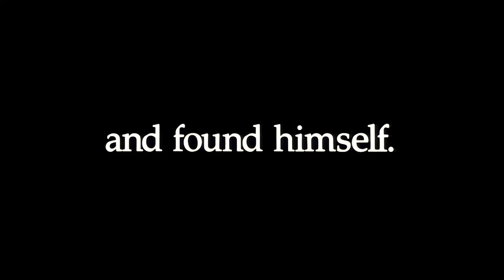Dances with Wolves (1990) ORIGINAL TRAILER [HD 1080p]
Directed by Kevin Costner. With Kevin Costner, Mary McDonnell and Graham Greene.
Dances with Wolves Blu-ray
Dances with Wolves Streaming

AKA:
Danse avec les loups
Alraghs ma'a alze'ab
Bailando con lobos
Balla coi lupi
Ballant amb llops
Cel care danseaza cu lupii
Dansar med vargarna
Danser med ulve
Danser med ulver
Danza con lobos
Dança com Lobos
Danças com Lobos
Der mit dem Wolf tanzt
Farkasokkal táncoló
Horevontas me tous lykous
Khieu Vu Voi Bay Soi
Kurtlarla dans
Ples s vukovima
Plese z volkovi
Plesovi sa Vukovima
Raghsandeh ba gorgha
Roked Im Ze'evim
Tanec s vlkmi
Tanec s vlky
Tanssii susien kanssa
Tantsib koos huntidega
Tańczący z wilkami
Šokis su vilkais
Χορεύοντας με τους λύκους
Танцуващият с вълци
Танцующий с волками
Той, що танцює з вовками
ダンス・ウィズ・ウルブズ
與狼共舞
رقصنده با گرگ‌ها
Գայլերի հետ պարողը
늑대와 춤을